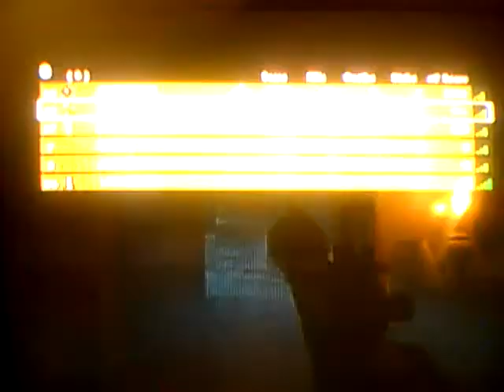(SK8)ELiTE's CoD Black Ops Sharpshooter